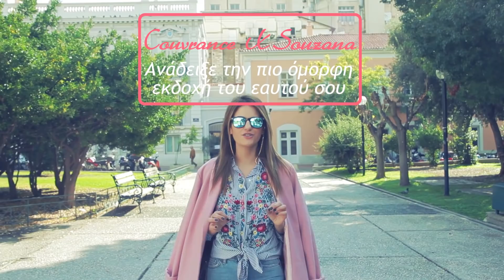Mission Possible: Μαύροι Κύκλοι (CouvranceXSouzana)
Στόχος μας; Η πιο όμορφη εκδοχή του εαυτού σου!
Ακολούθησε την αγαπημένη μας Σουζάνα στην 1η της MissionPossible και μάθε πως με 3 απλά βήματα, μπορείς να καλύψεις τέλεια τους μαύρους κύκλους. Πάντα με την Avène...

4. Ιαματικό Νερό της Avène

You’re free to use this song in any of your videos, but you must include the following in your video description (Copy & Paste): JPB - High [NCS Release] Music promoted by Audio Library